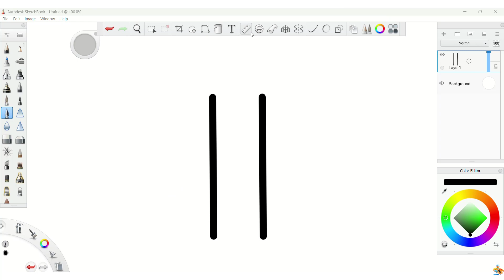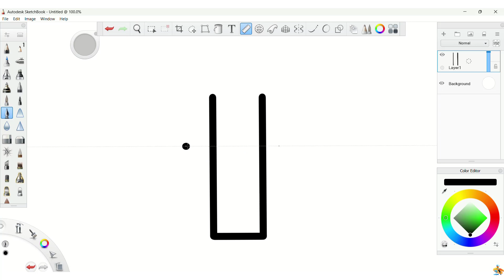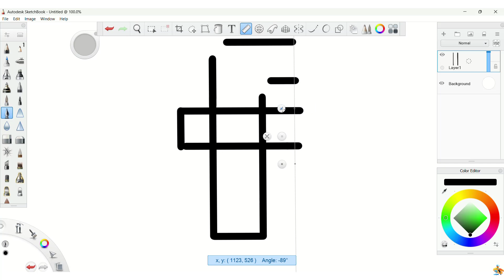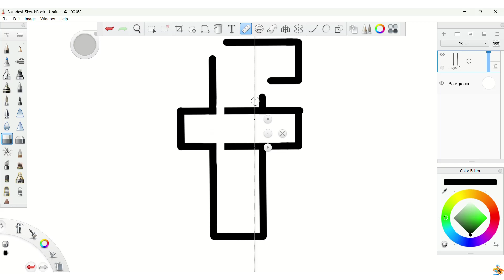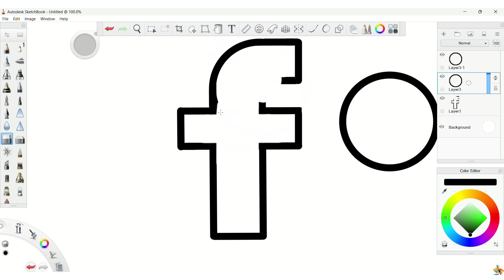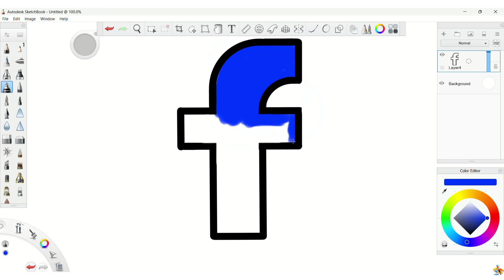Learn to draw Facebook logo drawing step by step for beginners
Your tasks : -
(1) drawing the Facebook logo
(2) drawing the Facebook logo
(3) drawing the Facebook logo is easy
(4) Facebook logo drawings
(5) drawing and coloring the Facebook logo
(6) drawing and coloring the Facebook logo
(7) drawing the Facebook logo
(8) drawing the Facebook logo
(9) draw and learn drawings
(10) draw in an easy way
(11) draw and learn the Facebook logo
(12) draw and learn to draw
(13) draw and learn channel
(14) how to draw a Facebook logo
(15) how to draw a Facebook logo
(16) drawing the Facebook logo for beginners
(17) how to draw a Facebook logo
(18) learn to draw a Facebook logo
(19) teaching drawing for beginners step by step
(20) drawing a simple Facebook logo
(21) teaching how to draw a Facebook logo
(22) very easy graphics
(23) Facebook logo drawing
(24) How to draw the Facebook logo
(25) teaching how to draw a Facebook logo
(26) learn and draw the Facebook logo
(27) easy drawing for beginners
(28) drawing with steps the Facebook logo
(29) step-by-step drawing for beginners
(30) How to draw a Facebook logo
(31) draw Facebook logo
(32) learn to draw easy
(33) learn to draw beautiful and easy
(34) drawing education channel
(35) learn to draw for beginners
(36) learning to draw for kids
(37) learn to draw from scratch
(38) how to draw for beginners
(39) How to draw for kids
(40) How to draw with a pencil
(41) how to draw in an easy way
(42) how to draw on a computer
(43) how to draw with watercolor
(44)sketch drawing
 (45)learn to draw from scratch
(46)drawing education
(49) How to master painting
(50)drawing for beginners
(51) drawing instruction for beginners
(52) learn to draw from scratch for beginners
(53) learn to draw from scratch to professionalism
(56) how to start drawing
(57) basics of drawing
(58) tips for painters
(59) professional shading drawing
(60) tips for drawing
(61) easy drawing for beginners
(62) drawing course for beginners
(63) professional pencil drawing
(64)how to quickly master drawing
(65)professional drawing